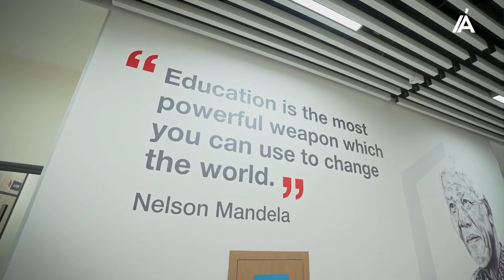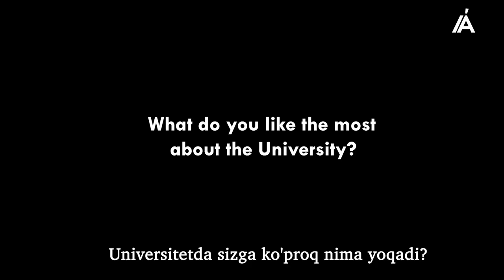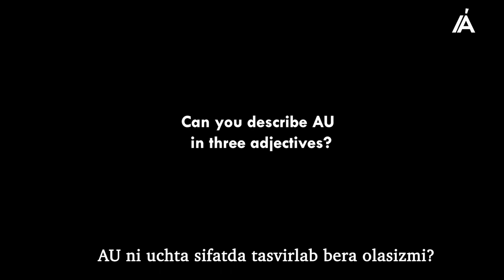VLOG: A day in the life of dental student in Akfa University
Команда Anatomicá провела весь день со студентом стоматологического факультета в университете AKFA. Мы узнали, как проводят свои дни будущие врачи. Студенты-медики поделились, что такие возможности, как наличие лекционных залов, лабораторий, спорт-площадок на одной территории вдохновляют их вести активный образ жизни.

Университет AKFA - один из первых частных университетов нашей страны. На сегодняшний день вуз предлагает обучение в таких направлениях, как лечебное дело, фармакология, сестринское дело и стоматология. Учебные программы базируются на стандартах южнокорейского вуза.

ANATOMICÁ - это онлайн-платформа и глянцевый журнал о здоровье и качестве жизни. Советы от врачей-экспертов, путеводители по клиникам с подробным списком услуг, интервью с врачами – всё это можно найти на страницах нашего медиа.